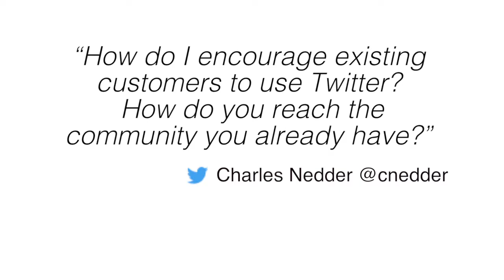SMT Shorts: Ted Rubin on upping engagement on Twitter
Ted Rubin, Social Marketing Strategist, Brand Evangelist and Acting CMO Brand Innovators, talks about how to get existing customers to follow you on Twitter.

SMT Shorts is a series of short videos featuring top names in social and digital, providing marketing insights in 3 minutes or less.